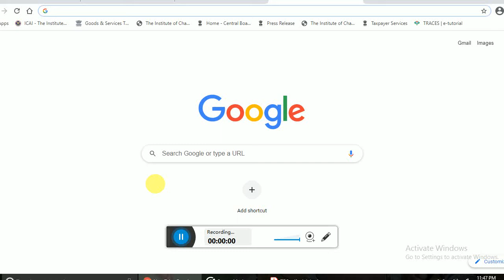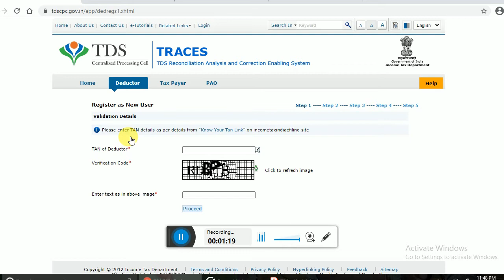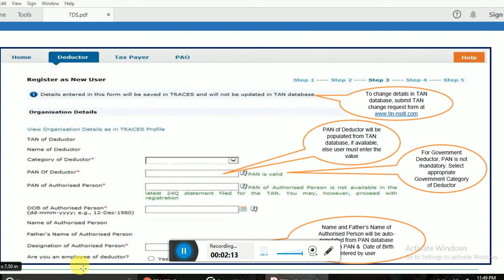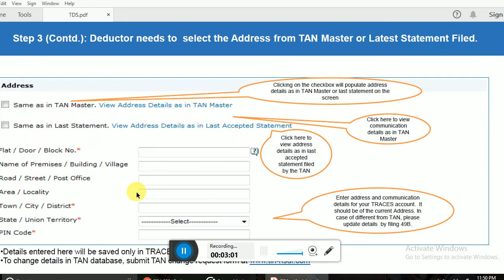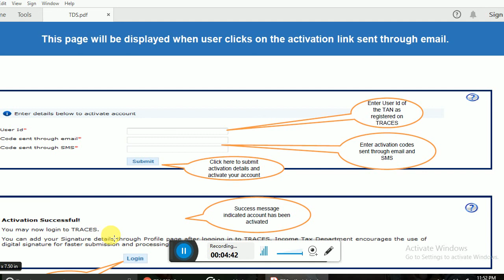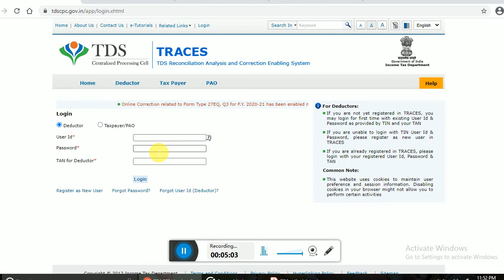TANని Tracesలో ఎలా Register చేసుకోవాలి ? Tan Registration Process for TDS Purpose in Telugu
All Income Tax & Gst Updates available in Telugu.
Some topics related Ca Final.